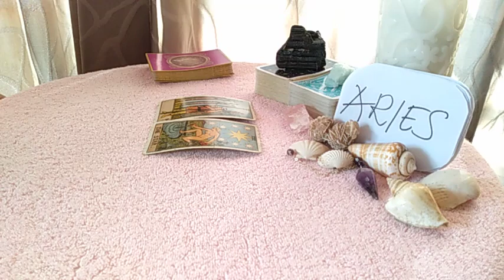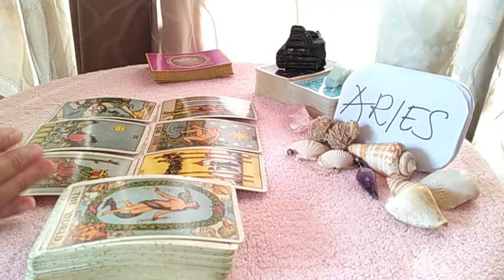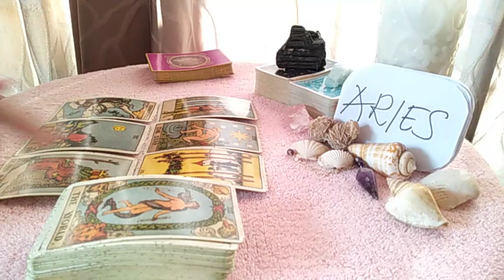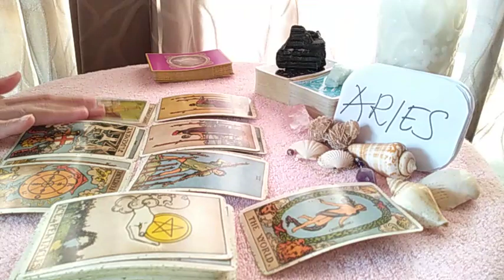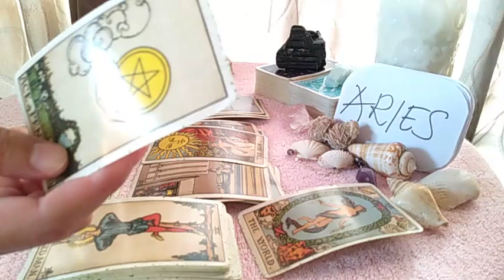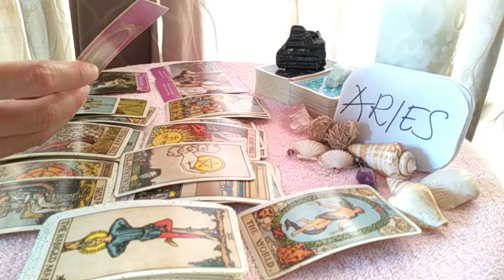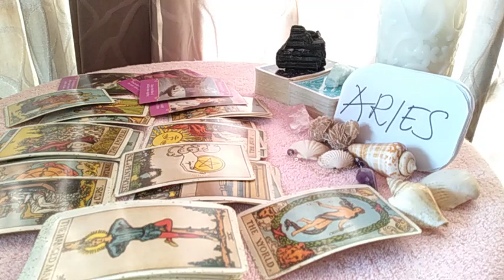ARIES ❤️ THEY REALLY WANT TO START OVER BUT... ❤️ MAY 2021 LOVE MONEY TAROT GUIDE